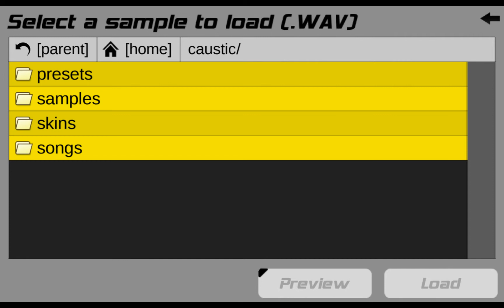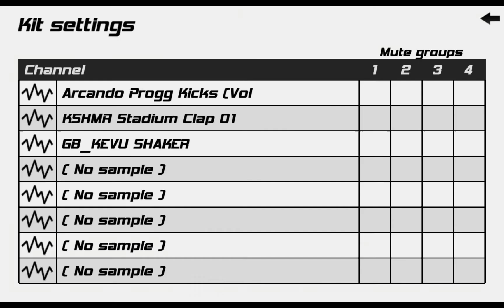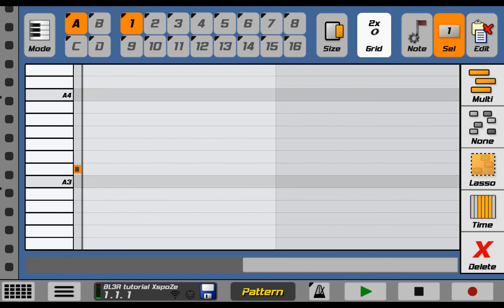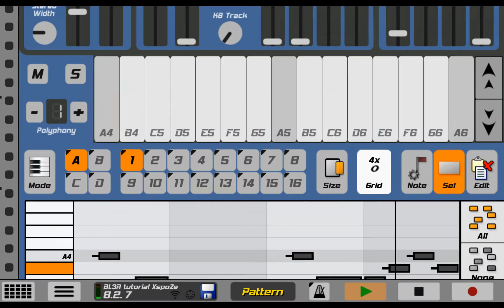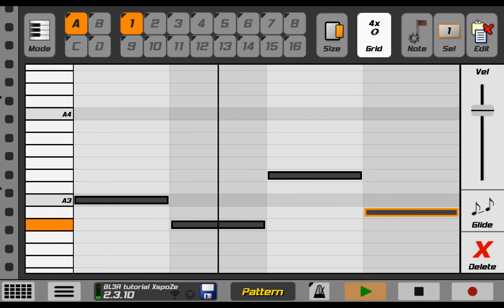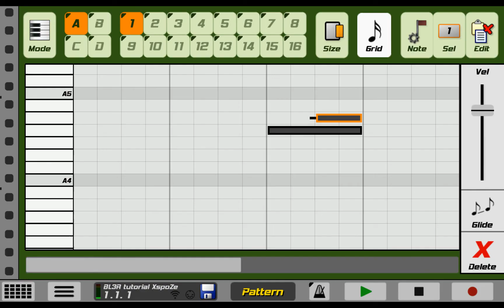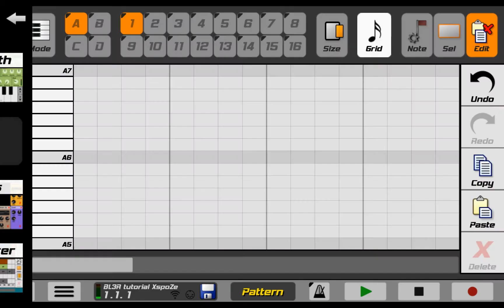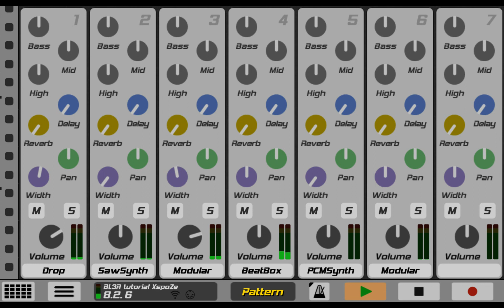BL3R STYLE PROG. DROP TUTORIAL!!! | by OXYG3N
In this tutorial I'll show you how to make a progressive house drop in BL3R style in Caustic 3!!! Enjoy!